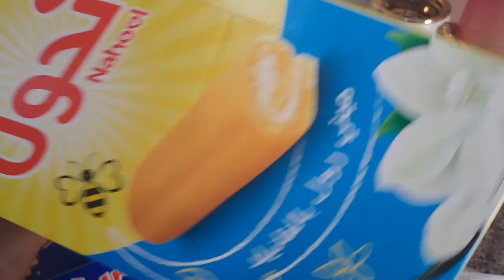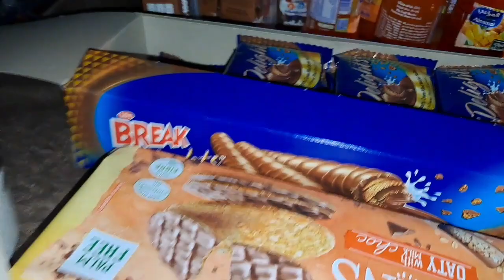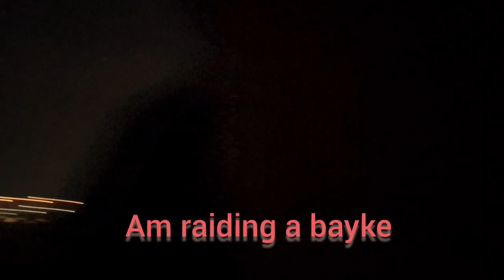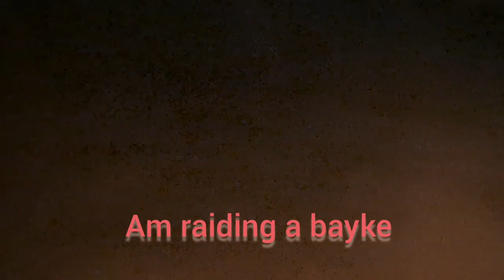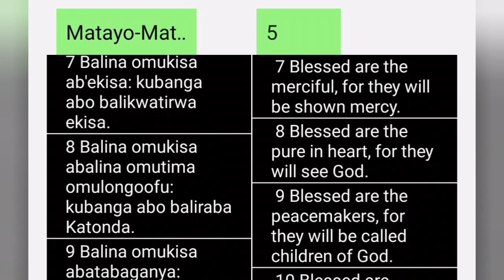1st day preparing for a winter bikinic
1st day preparing for a winter bikinic ,it's winter times here in Saudi arabia and it  starts around November until March, the degrees are around 10 _ 14and 16,we use this opportunity to exploring around different places